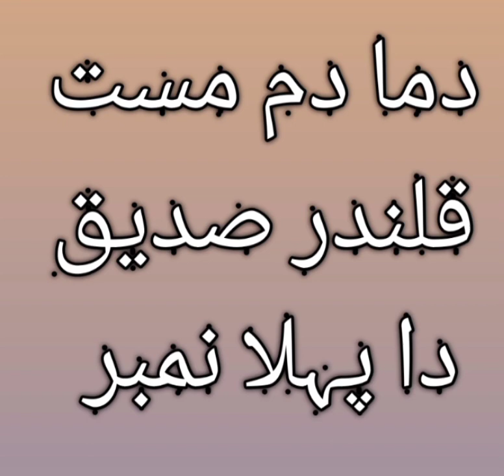دما دم مست قلندر صدیق دا پہلا نمبر